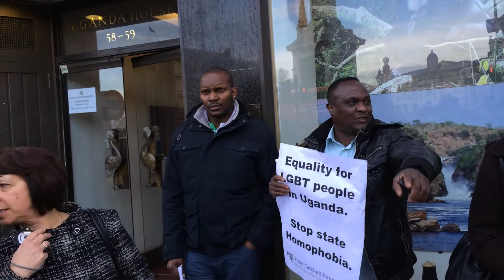Protest at Uganda House aginst the anti-gay Bill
PTF Director, Peter Tatchell, speaks at a protest outside Uganda House in London, opposing the recently stricter Anti-Homosexuality Act.